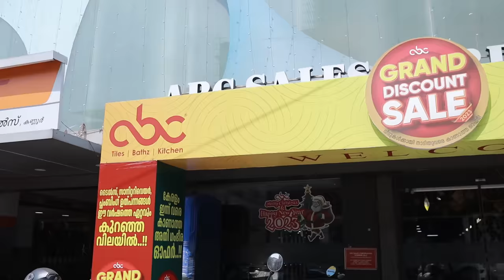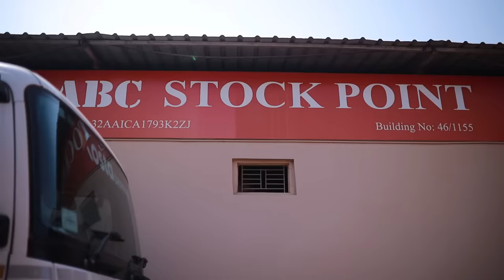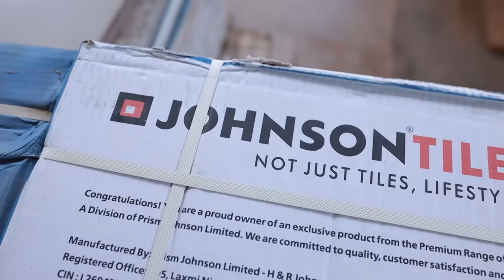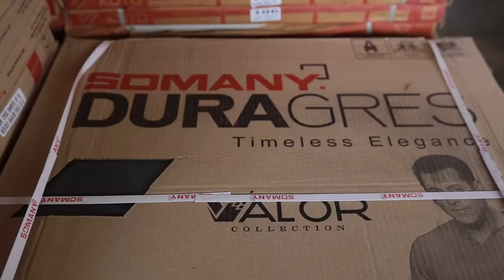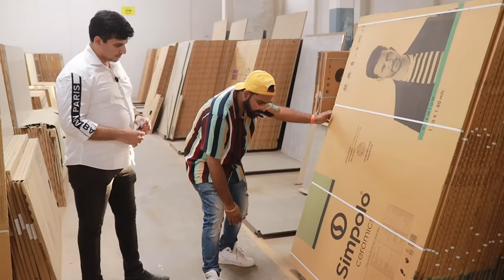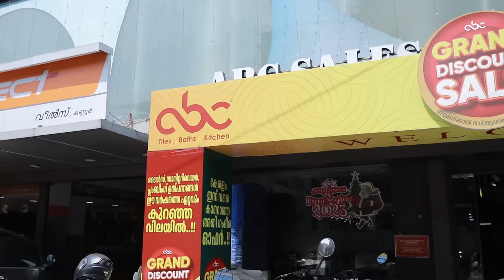ആരും തരാത്ത ഓഫർ 🤑🤑🤑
ABC GROUP Social Media Profiles

For Bulk Order Contact
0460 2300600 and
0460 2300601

Kochi
Abc Myhome
NH-47 Bypass
Near Eastern Corporate Office
Edapally-682024
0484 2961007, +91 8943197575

Eramallur
Abc Myhome
Near Bypass Road
Ezhupunna ,Eramallur-688537
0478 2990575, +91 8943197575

Kasaragod
ABC Sales Corporation, Sa-adiya Center
BC Road, Vidyanagar PO, Kasaragod
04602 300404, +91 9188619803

Kanhangad
ABC Sales Corporation, White House Tower,
Iqbal Road Junction, North Kottachery, Kanhangad
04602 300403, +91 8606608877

Payyanur
ABC Sales Corporation, ABC Esquire,
N.H Perumba, Payyanur
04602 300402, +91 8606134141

Taliparamba
ABC Sales Corporation, ABC HOuse,
N.H Taliparamba, Kannur
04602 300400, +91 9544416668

Kannur
ABC Sales Corporation, STC Tower,
Thana, Kannur
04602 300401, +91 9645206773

Thalassery
ABC Sales Corporation
Near Mission Hospital
Opp.Railway Station,Thalassery
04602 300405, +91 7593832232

Cherupuzha
ABC Myhome
ABC Square, Karokkad
Cherupuzha, Kannur - 670 511
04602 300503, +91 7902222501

Payangadi
ABC MyHome
Eripuram Jn, Payangadi PO
Kannur - 670 303
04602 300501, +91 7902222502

Perinthalmanna
ABC MyHome
Chilambukadan Complex, Opp. Nandilath G-Mart
Calicut Road, Perinthalmanna - 679 322
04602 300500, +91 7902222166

Tirur
ABC MyHome
OPP KSEB Substation
Tirur Pookayil, Tanur Road
Malappuram-676107
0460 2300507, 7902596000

Kannur
ABC Emporio, Wafa Centre,
Thana, Kannur
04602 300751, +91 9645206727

Kochi
ABC Emporio,
Kaydapadath Building, Toll Junction
Edappally, Ernakulam
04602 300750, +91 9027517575